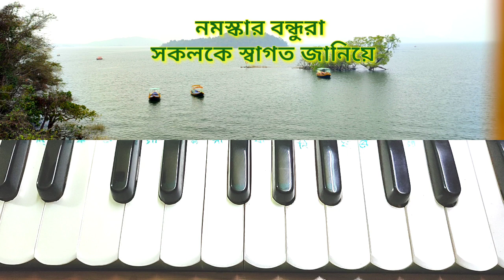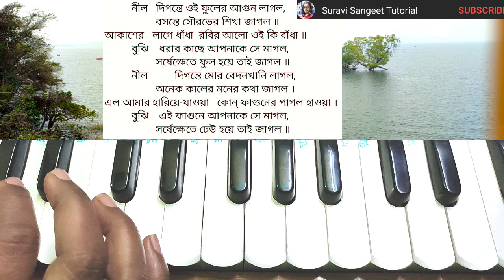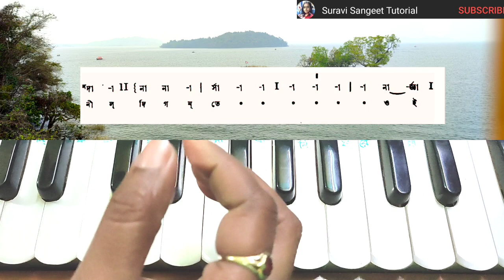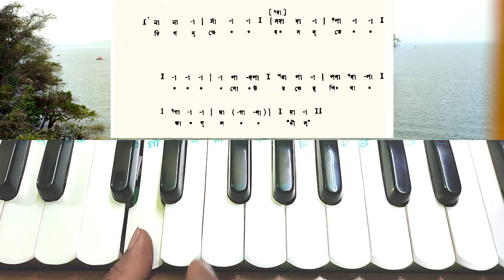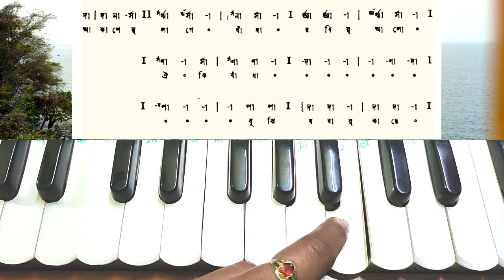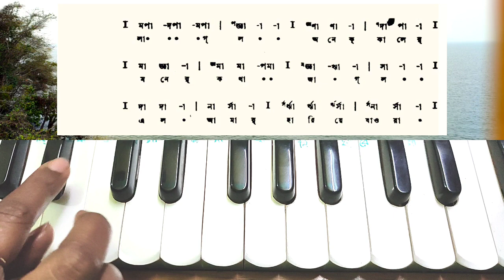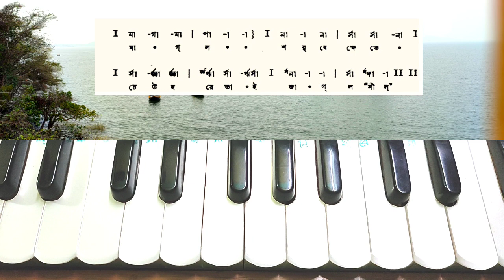Nil Digante (নীল দীগন্তে) | Harmonium Tutorial | Rabindra Sangeet Swaralipi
নীল দিগন্তে ওই ফুলের আগুন লাগল
রবীন্দ্র সংগীত
পর্যায় - প্রকৃতি
উপপর্যায় - বসন্ত
রাগ - পরজ বসন্ত
তার - দাদরা

♡কিছু জনপ্রিয় গানের লিংক গুলি নিচে দেখুন:::::🎼🎵🎶🎶🎶🎶🎶🎼🎼🎶🎶🎶🎶🎶

🌷ভালোবেসে সখি নিভৃতে যতনে :-

🌼তুমি রবে নীরবে :-

🌸প্রান চায় চক্ষু না চায় :-

🌱আমার অঙ্গে অঙ্গে কে বাজায় :-

🌓ভেঙে মোর ঘরের চাবি :-

🌹ভালোবাসি ভালোবাসি:-

🪴আমার প্রানের পরে চলে গেল কে :-

🌳মাঝে মাঝে তব দেখা পায় :❣️

🍀শ্রাবনের ধারার মতো :🎶

🍄আমি তোমার প্রেমে :-

💝প্রনাম তোমায় ঘনশ্যাম :-